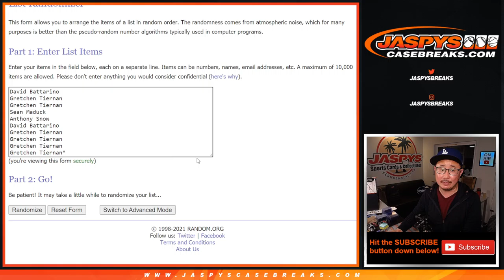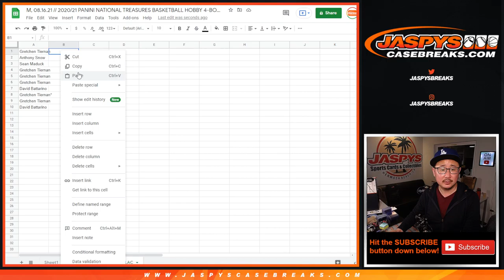RNB // M, 08.16.21 // 2020/21 PANINI NATIONAL TREASURES BASKETBALL HOBBY 4-BOX CASE BREAK #12 *PYT*